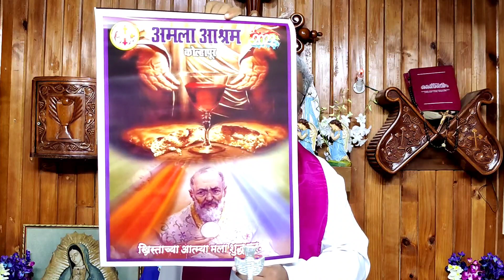CONVERSION, BODY OF CHRIST AND ST.FAUSTINA